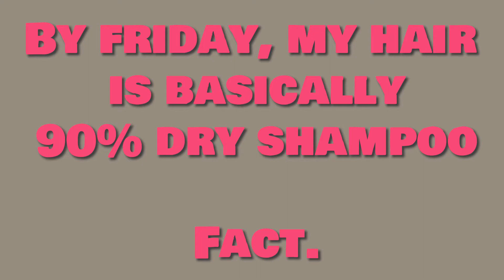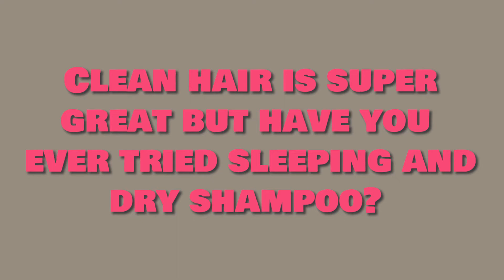Schwarzkopf with Horton's Hair Hacks 3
Dry Shampoo Hack. Now I'm a Schwarzkopf ambassador, it's time to reveal my favourite hair product ever... DRY SHAMPOO

I have used it for as long as I can remember.